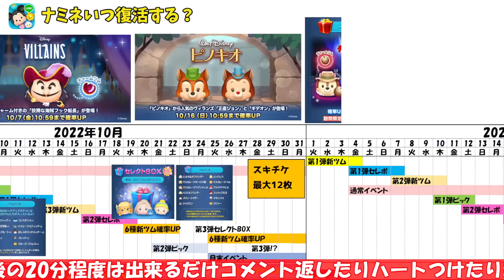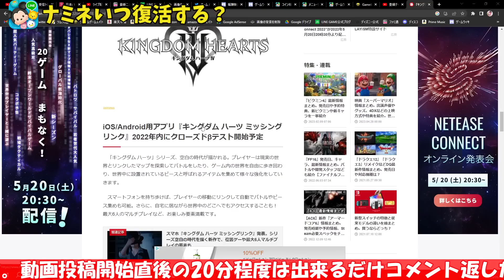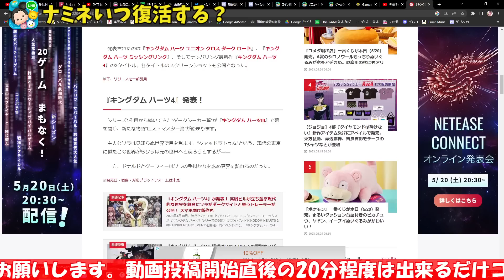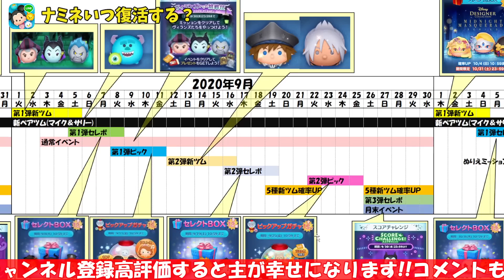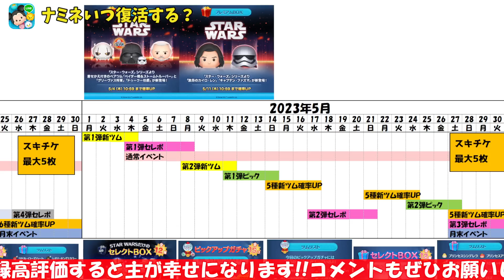【ガチ考察】ナミネ復活はコレで決まり!!?いつ復活するか考察してみた!!【ツムツム】